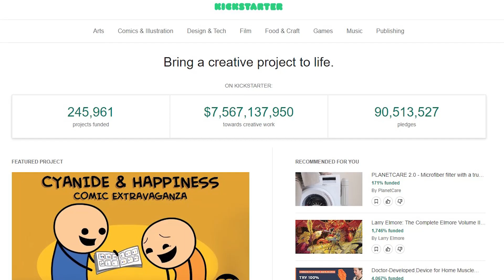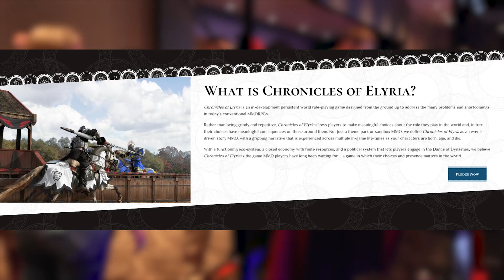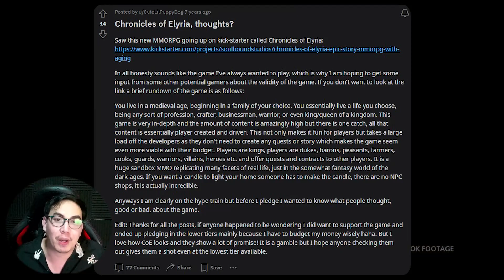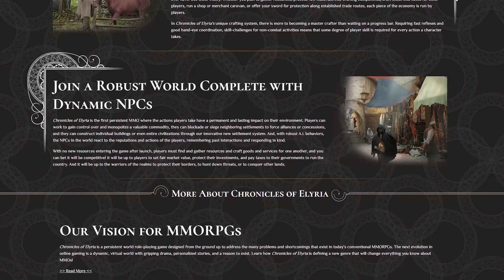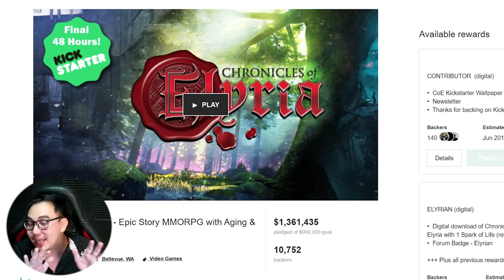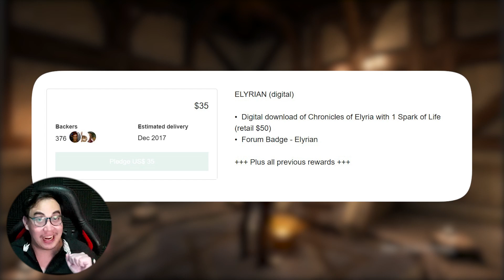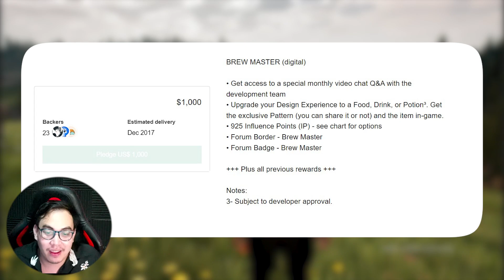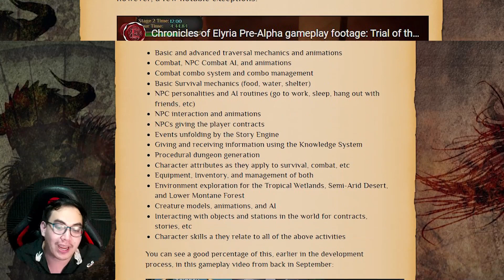361,694,573 บาทถูก SCAM ไปอย่างง่ายดายได้ยังไงจากเกมบน Kickstarter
จากเกมที่เรียกได้ว่าเป็นเกมที่ "น่าจะ" เป็นเกม MMORPG ที่ดีที่สุดในรอบหลายสิบปี กลายมาเป็น
" 1 ในเกม ที่ scam เงินของ backers ไปมากที่สุดเป็นประวัติกาลของ Kickstarter "

References

ร่วมเป็นครอบครัวแก๊งวาฬอ้วน และ Support MyroGaming ที่

ถ้ามีข้อมูลอะไรตกหล่นไปเพื่อนๆสามารถพิมพ์เพิ่มเติม ติ ชม พูดคุยกันได้ที่คอมเม้นเลยนะครับ

*** วิดีโอนี้ทำขึ้นโดยประสบการณ์เล่นโดยตรงและการรวบรวมข้อมูลจากทาง reddit/forum/twitch ต่างๆ ถ้ามีอะไรผิดพลาดไป สามารถคอมเม้นแนะนำได้เลยนะครับ นัทยินดีรับทุกคอมเม้นน้าาาา ***

Discord สำหรับข้อมูลเกม RPG, MMO ต่างๆ

MyroGaming มี สมัคร MemberShip เพื่อที่จะสนับสนุนนัทได้แล้วนะครับ
มี Badge สวยๆ พร้อม Emoji น่ารักๆเลยนะครับ กด JOIN ได้เลยครับ

BACKGROUND Music for VLOGS while TALKING! 🗣
Track: So Beautiful - Kronicle

พบกับนัทได้ทุกวันที่ Youtube.com/MyroGaming
Live ทุกเช้า 7 โมงนะครับ

Youtube.com/MyroGaming
อัพเดทวิดีโอ
Special Content : ทุกวันอาทิตย์(เดือนละสองครั้ง)

Myro Gaming เรื่องเรียน เรื่องเล่น เรื่องเดียวกัน

ขอบคุณทุกคนที่ติดตามนะครับ